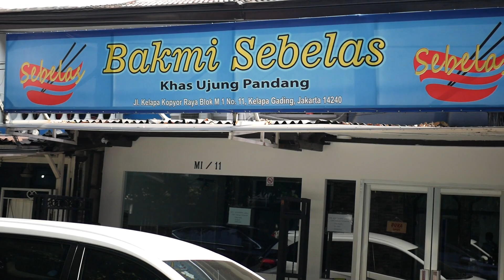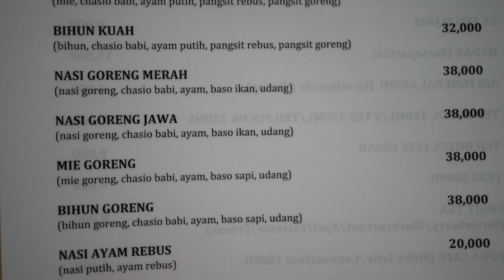BAKMI SEBELAS - Kelapa Gading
Bakmi Sebelas
Blok M1, Jl. Raya Klp. Kopyor, RT.17/RW.2, East Kelapa Gading, Kelapa Gading, North Jakarta City, Jakarta 14240

BAKMI SEBELAS
Khas Ujung Pandang
Kelapa Gading

Dikasih tau temen temen, ada kedai bakmi baru buka di Kelapa Kopyor. ikutan meluncur ke TKP 😃

Kedai nya enak, nyaman dan full AC, nyaman kalo makan bareng anak bini kesini.

Nah menu mereka ternyata banyak, ga hanya makanan khas Ujung Pandang aja, tapi banyak menu2 khas daerah lain.

Gua pesen Bakmi Ujung Pandang, Nasi Goreng Merah, dan Bakso Goreng.

Bakmi nya lumayan ok lah
Tapi wangi bumbunya belom bisa menyaingi bakmi2 khas Ujung Pandang yang ada disekitaran Kelapa Gading ini.

Toping nya khas Ujung Pandang banget, ada Udang, Babi Panggang/Asap dan Ayam.
Gua suka banget sama Babi Panggang nya...bau2 Smokey gituh 🤤🤤 Lanjut nyobain Nasi Goreng Merah nya. beuuuhh enak beneerrrr. Nasgor nya Wangi banget, tapi wanginya ini lebih ke Chinese Food gituh.

Bakso Gorengnya juga Maknyussss. Crunchy
Enak banget !!

Harga :
Bakmi Ujung Pandang 29k
Nasi Goreng Merah 38k
Bakso Goreng 10k

Background Song by :
Heart Invander
Title : Awake